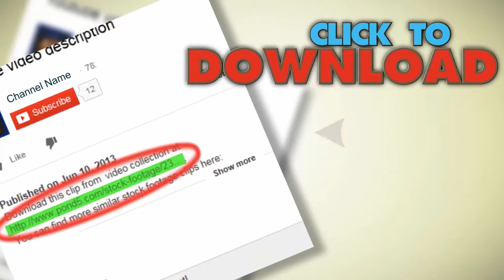Pre-Hurricane Wind Snatches Childs Umbrella. Stock Footage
You have watched Pre-Hurricane Wind Snatches Childs Umbrella. Stock Footage"